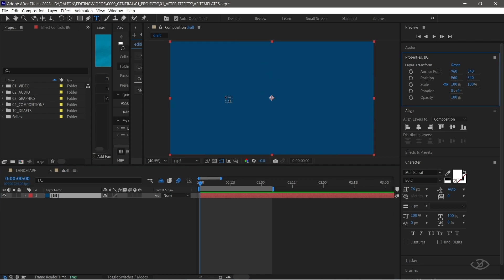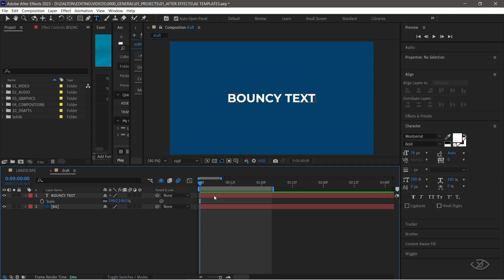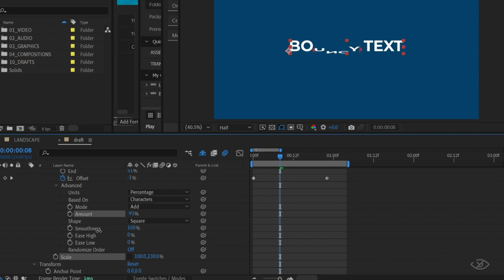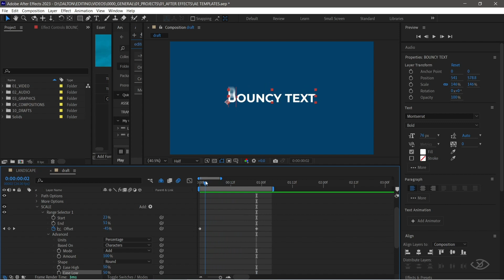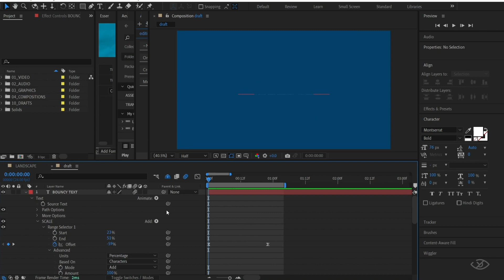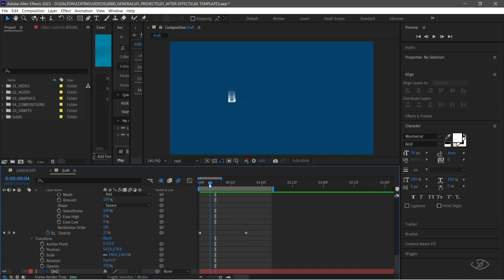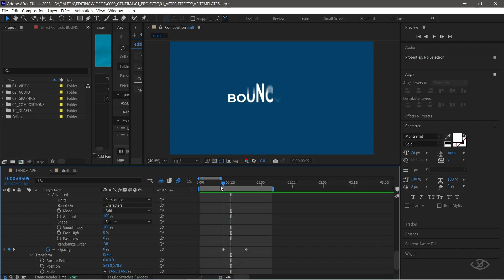Bouncy Text Animation in After Effects | No Expressions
In this After Effects tutorial, join me as I guide you through creating an eye-catching animation known as flabby, bouncy, wavy text animation. Learn how to achieve this effect without using expressions or plugins, making it accessible for anyone. Follow along step-by-step as I demonstrate the process of animating text, adjusting range selectors, adding motion blur, and more. By the end of the tutorial, you'll have the skills to apply this captivating animation to your own projects. Don't miss out on this exciting tutorial – watch now!

Timestamps:
0:00 Introduction
0:23 Creating the composition
1:01 Setting up the text
2:10 Animating the range selector
2:47 Applying the text bounce effect
4:20 Hiding and revealing characters
5:23 Fine-tuning the animation
5:35 Fixing shadow visibility issues
06:45 Final touches and conclusion